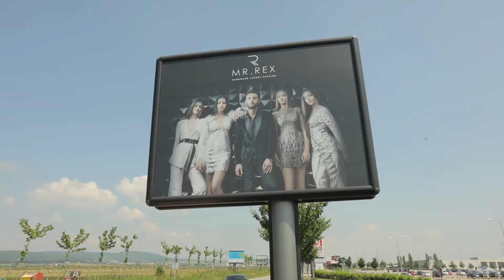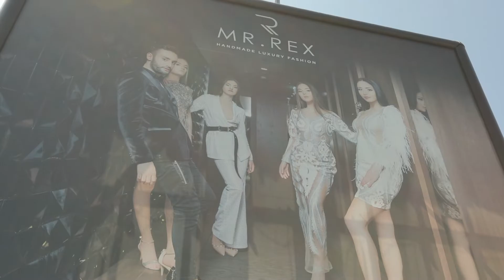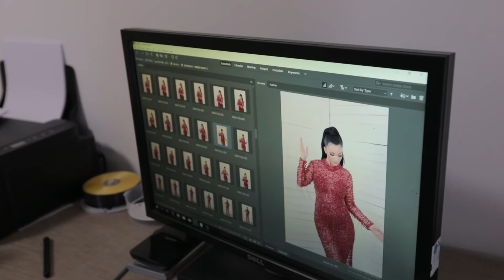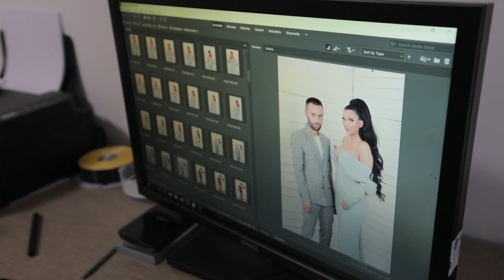Nje dite e zakonshme tek MR.REX Vlog - Nora Muja Photoshoot 2019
Behind the Scenes at Mr.Rex Photoshoot , in set with Miss Globe Nora Muja. New Collection 2019